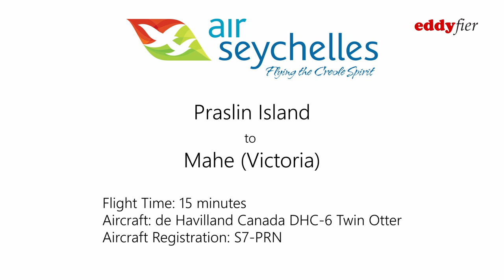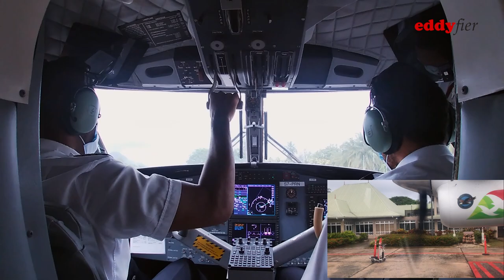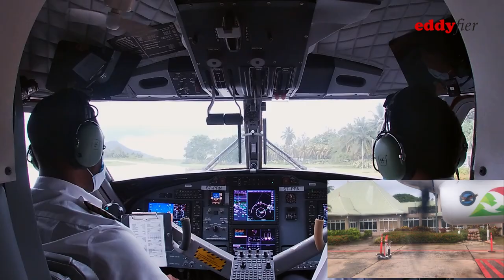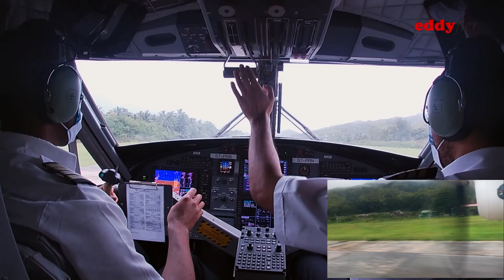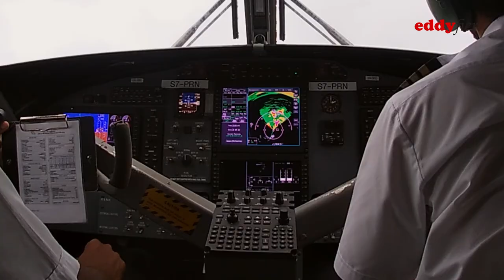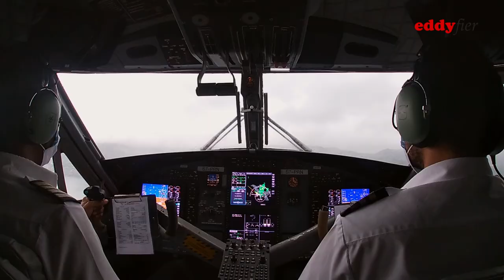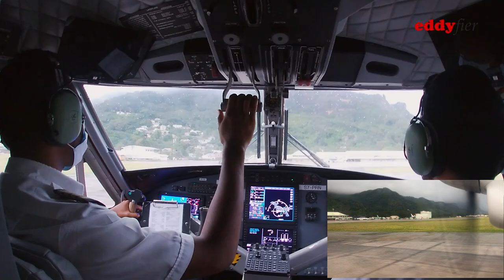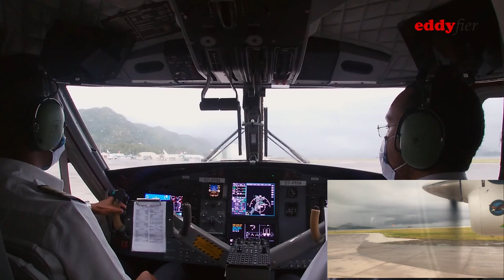Air Seychelles | Mahe-Praslin-Mahe | De-Havilland Canada DHC-6 Twin Otter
We are in Seychelles! In this video, we take a short hop between the island of Mahe and the island of Praslin. The route is operated by Air Seychelles with the De-Havilland Canada DHC-6 Twin Otter - A versatile aircraft capable of taking off from and landing on short air strips. With a flight time of just 15 minutes, the flight goes by so fast. So whether you are an avgeek or curious about flying in a small airplane or wanted to peek into the flight deck (cockpit) midair to  observe what the pilots are doing - please fasten your seat belts and enjoy this flight!

Chapter Timestamps
00:00 - Introduction
00:57 - Mahe to Praslin
02:43 - Praslin to Mahe
02:47 - Check-In
03:01 - Boarding
04:07 - Start up
05:36 - Take-Off
06:56 - Cruise
08:39 - Descent
09:25 - Landing
10:57 - Taxi

Credits
Filmed on location at
Seychelles

2023 eddyfier Documentary YouTube Channel
A division of eddyfier Productions